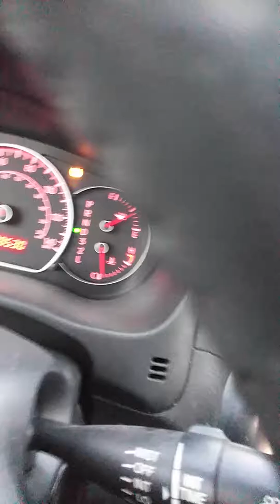Drivin home from work